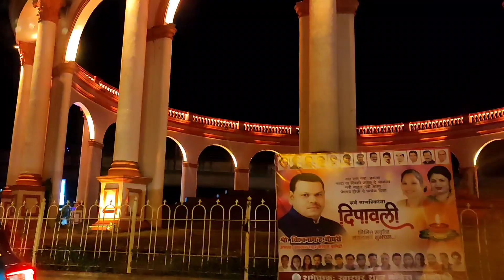Kharghar ki Diwali | Utsav chowk at Night | Navi Mumbai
Happy Diwali to Everyone Kharghardiaries
U can also see how beautiful Utsav chowk in night light during deewali.